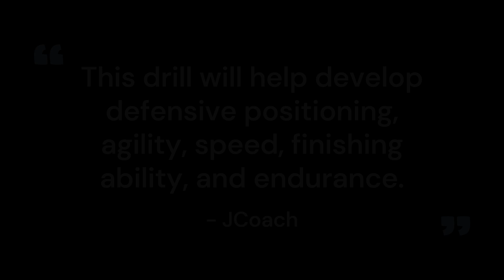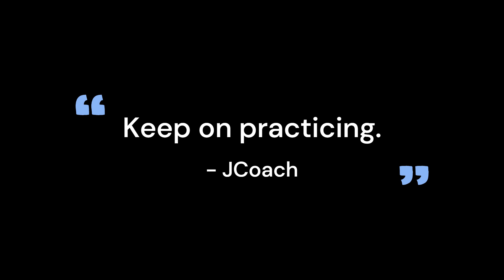HOOPsSHOTs Hustle: "K I D: Keep Improving Daily" - a HOOPsSHOTs Slapstick Short Film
🎬 "K I D - Keep Improving Daily" is not just a mantra; it’s a way of life! Join us on a journey of dedication, growth, and the relentless pursuit of greatness. Watch as a young talent rises to the challenge, one dribble at a time! 💪🏀